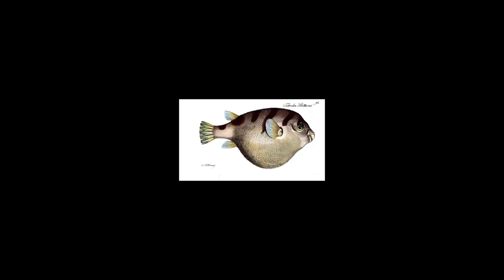Puffer Fish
The majestic puffer fish swims with the flowing waters of space and time.